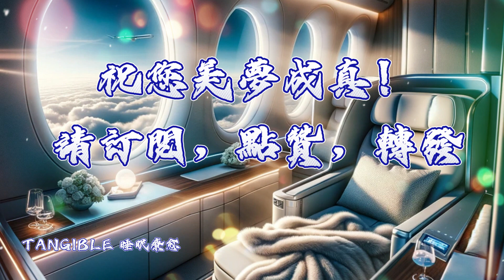睡前故事 I 中文助眠頭等艙飛行與星空觀賞✨深度放鬆享受頂級睡眠💖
您將體驗夢幻的飛行之旅，当雪花飘落时，尽情享受豪华头等舱的梦幻飞行，一次次的奢华体验接连而來。飞机的白噪声将轻轻催眠您入睡。
梦幻的旅程将帮助您入睡保持整夜深睡，是时候让梦想飘飞了。

希望您喜歡這個催眠冥想並訂閲，點贊，留言🙏

愿您所得皆所期，所求皆所愿，所行化坦途，晚安🌛

甜蜜的夢💫

🌸Tangible 頻道是一個高質量的催眠引導睡眠，睡前故事和引導寧靜入眠的避風港 ， 而且全部免費。您可以沉浸於我們精心製作的視頻中，這些視頻旨在提供心靈的避風港、催眠幫助睡眠體驗。

如果能夠定期在睡前收聽我們的催眠療愈失眠系列可以幫助減輕焦慮，壓力和其他與壓力相關的問題，如失眠，强迫症和抑鬱等等。此外，當您有一個充分的優質睡眠之夜，您將會更積極，注重解決方案和面對日常生活中的挑戰。

我們的使命很簡單：協助您找到所需的平衡，確保一夜安寧的睡眠，並保持與您的願望和生活目標產生共鳴。在人類存在的編織中，我們是相互關聯，培養正念可以深刻豐富我們在這個世界上的共同體驗。

需要注意的是，儘管我們的頻道提供幫助和支持，但並不取代尋求專業醫療建議。諮詢醫生或醫療專業人員對於個性化的健康需求仍然至關重要。您的健康是我們的首要任務，我們期望您能分享您的想法、意見和建議。讓我們一起踏上通向平衡、治癒性睡眠和正能量生活的旅程。

免職聲明：本作品無意代替專業治療或其他專業醫學或咨詢意見。如果您患有身體或精神疾病，請尋求專業的幫助。 請不要在駕駛車輛或操作機器時聆聽這個音頻。